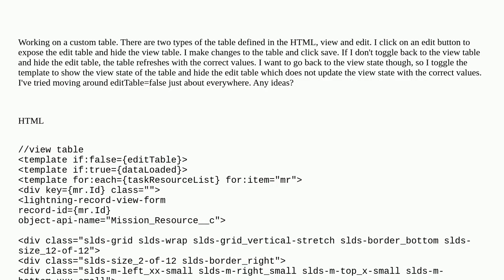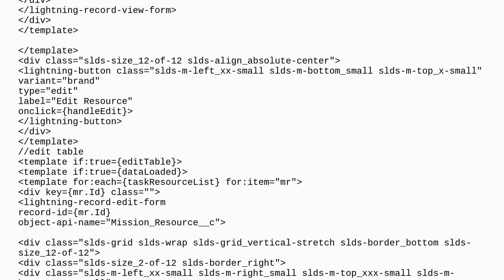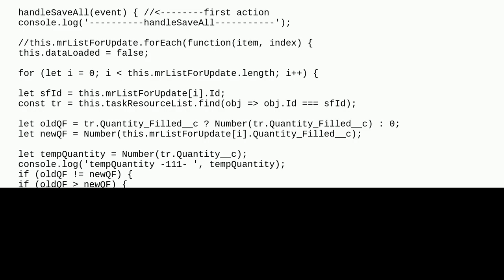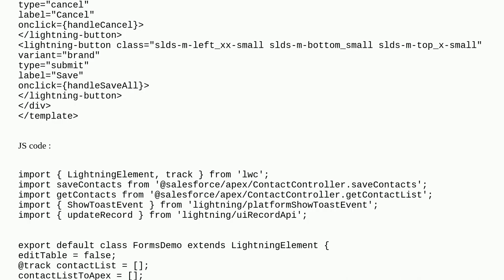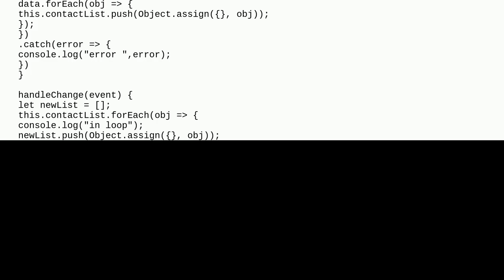lwc table doesn't refresh if I toggle a template to show a different view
A special thanks goes out to the community

  lightning-web-components